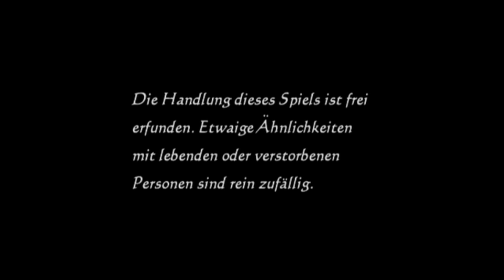Let's Play PROJECT ZERO 2 mit Gregor & Annabell! ~ #1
GameOne-Kollegin @BelliBell und ich gruseln uns gemeinsam durch Project Zero 2, dem Nintendo Wii Remake des Horror-Klassikers Crimson Butterfly, in Deutsch und mit Facecam!

Project Zero bei 1nyXnhh